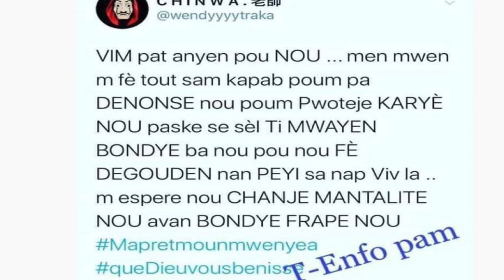Verite sou maladi wendy a#shishie#wendy#haitian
Heyyyyy Klassy ganggg!!🥰😍

*i do not take any ownership of any music playing In this video. Ownership belongs to the  respected owner.

Facebook👉 barbie Fafa
Business fb page👉Klassy events and decor